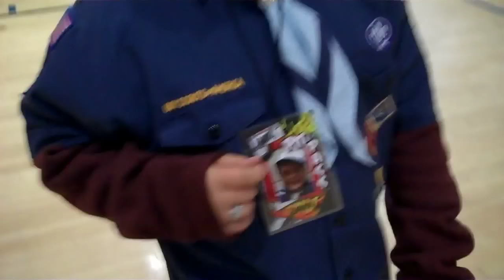DON'T TURN THAT ON!!!